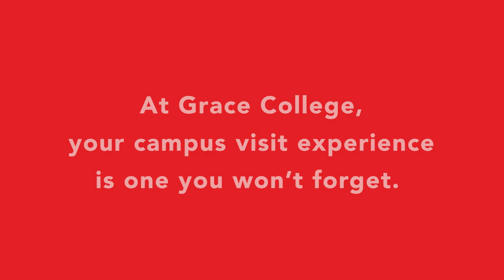Grace College Visitor Photoshoot Montage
College is better by the lake. We welcome you to one of Indiana’s treasures: the campus of Grace College and the combined community of Warsaw and Winona Lake.

No matter where you are in your journey, we have a visit option that will fit your specific needs. Keep scrolling to explore the many ways you can experience a Grace College Visit!

When you visit Grace College, we want the experience to be incredible for you! During your visit to the best Christian college in the Midwest, you'll have the opportunity to get your picture taken by a professional photographer, free as part of your visit to our campus.